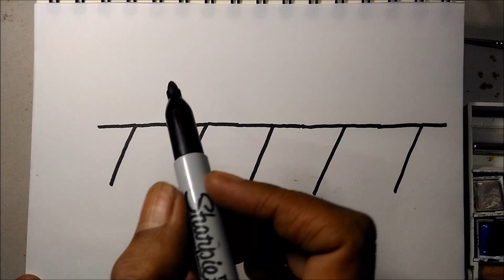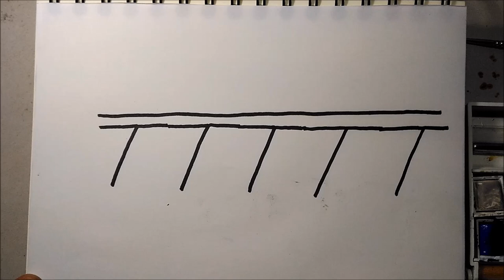How To Turn Numbers 77777 into Cartoon CHERRIES on The Branch – Learn Doodle Art on Paper for Kids ✔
It is an easy doodle drawing video for kids, step by step smart turn numbers tutorial about how to turn Numbers 77777 into Cartoon CHERRIES on The Branch. I hope you enjoy this “how to turn NUMBERS drawing”.

If you have a favorite words or numbers to turn into cartoons, please write and comment...